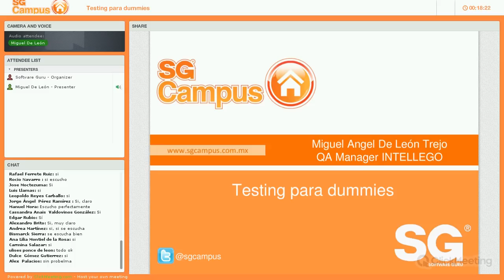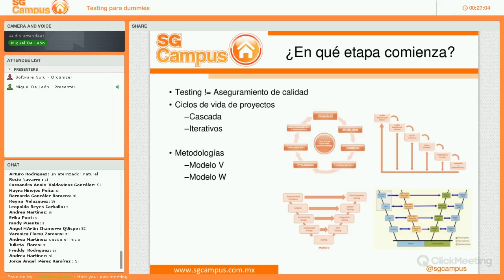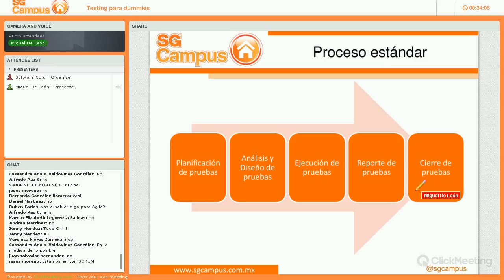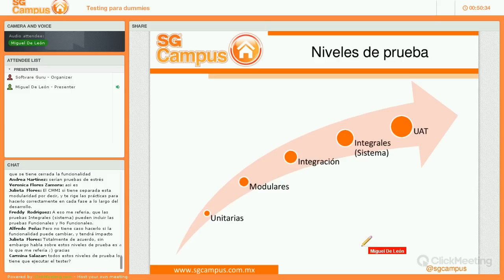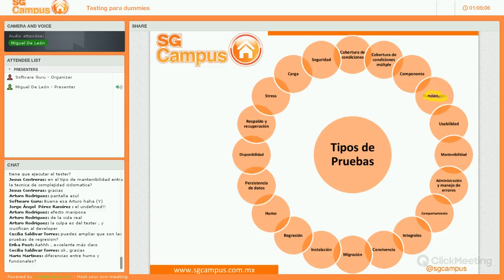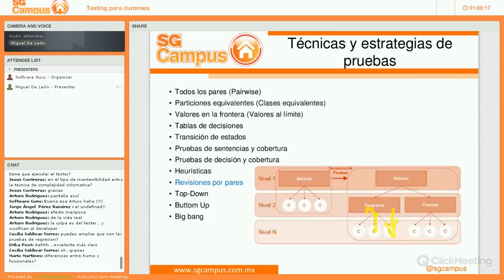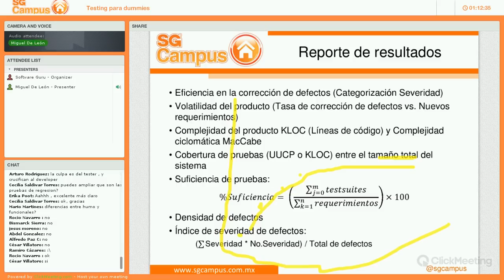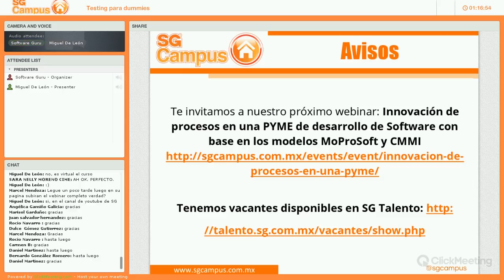Testing para dummies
¿Es el tester aquella persona que no aprendió a desarrollar?
¿Es el testing picar botones en una pantalla hasta que ocurra un error?
¿Cómo se prueba aquello que no tiene una interfaz gráfica?

El objetivo de la plática es seguir impulsando el testing y aseguramiento de calidad como una parte vital del ciclo de vida de un desarrollo de software. Se abordarán ejemplos de éstas, así como casos prácticos.